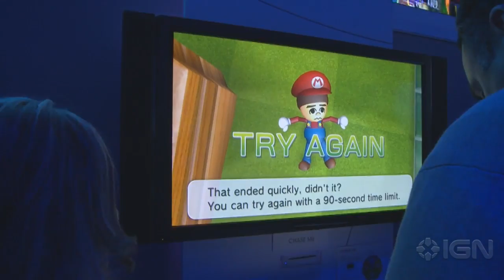Wii U - Chase Mii - E3 2011: Gameplay Off-Screen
New off-screen gameplay straight from E3 2011 for the game Chase Mii on the Wii U.  Split screen gameplay with this new Wii U game.